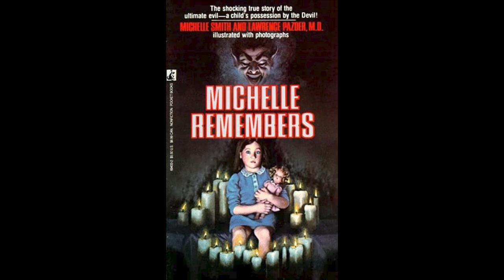Review Of Late Night With The Devil Featuring Jolie Featherstone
The independent 1970s-set talk show found footage horror film LateNightwiththeDevil opens in select theatres this weekend. For this extended review, I recruited Jolie Featherstone of  @TOFilmFiles to join the discussion on the film, as we were both in attendance last summer at the film's Canadian premiere during @FantasiaFest.

Note: This review was recorded on March 19, 2024, before the online controversy surrounding the film's use of A.I. interstitial images.

00:00 Introduction
00:18 Late Night with the Devil Plot Outline
01:18 Late Night with the Devil Synopsis
02:04 Introducing Jolie Featherstone
02:25 Late Night with the Devil Film Festival Accomplishments
02:50 Late Night with the Devil Non-Spoiler Review
03:58 David Dastmalchian as a Leading Man
06:19 Late Night with the Devil as a Different Type of Found Footage Film
07:58 The Theatrical Experience of Late Night with the Devil
09:31 The Parallels Between Carmichael Hunt and James Randi
13:31 The Similarities Between Lilly D'Abo and Michelle Smith
15:17 Related Film Discussion: Satan Wants You (2023)
17:17 Late Night with the Devil SPOILER Review
17:34 Madeleine Delroy
18:43 A Quick Summary of Late Night with the Devil's Big Reveal
20:36 Mr. Wriggles
22:03 Breaking Down the Finale of Late Night with the Devil
29:20 Late Night with the Devil Star Ratings
30:00 Related Film Discussion: Ghostwatch (1992)
30:43 Conclusions
Read our original Fantasia 2023 Review for Late Night with the Devil